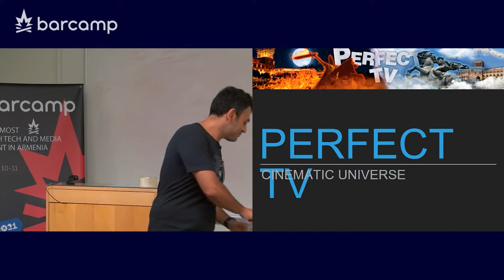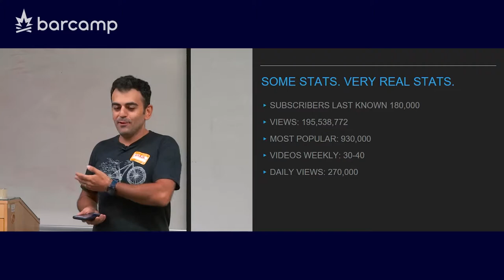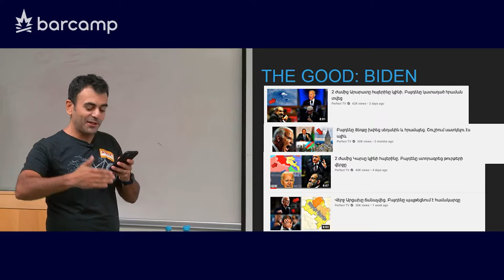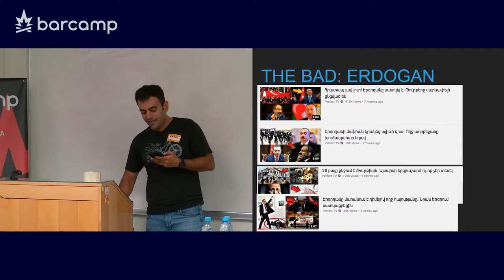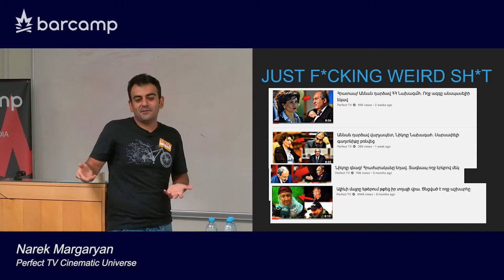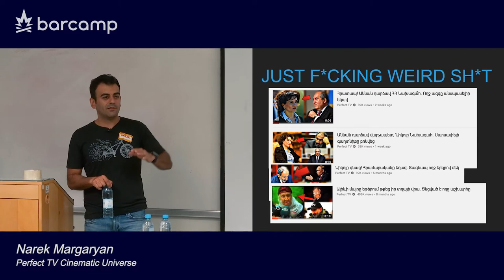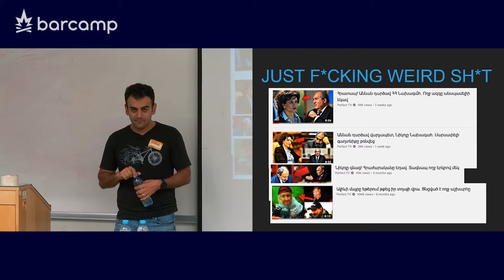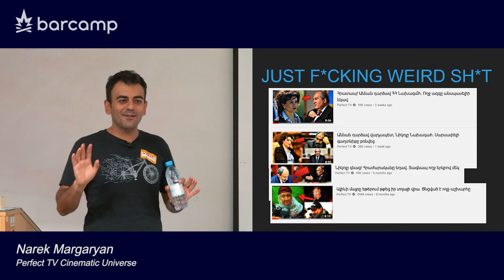10 213 02 Narek Margaryan Perfect TV Cinematic Universe